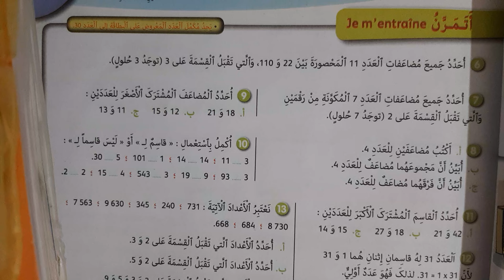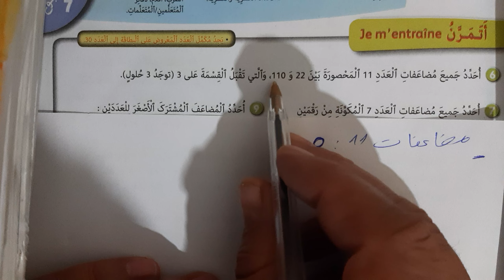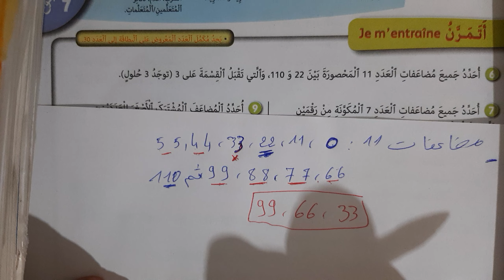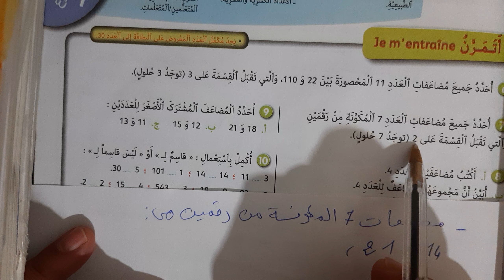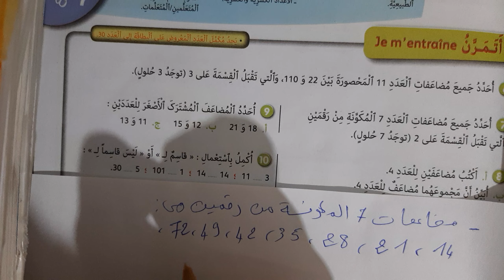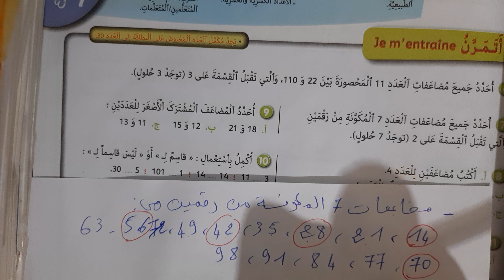مضاعفات عدد صحيح طبيعي ( التمرينين 6 و 7 من الصفحة 31 )